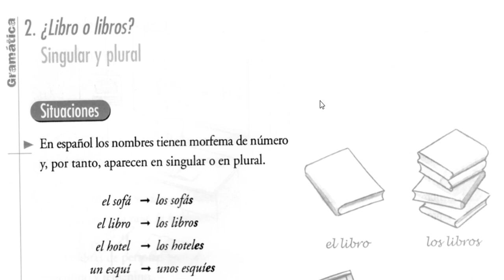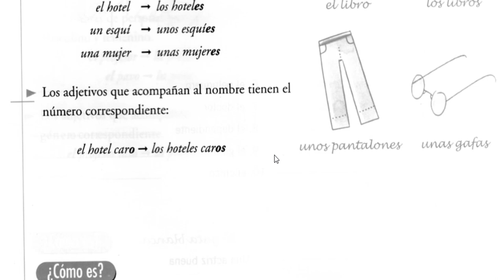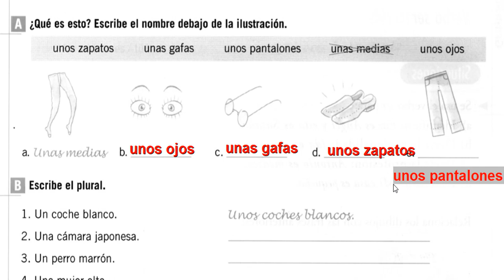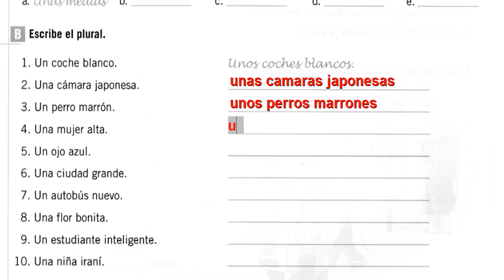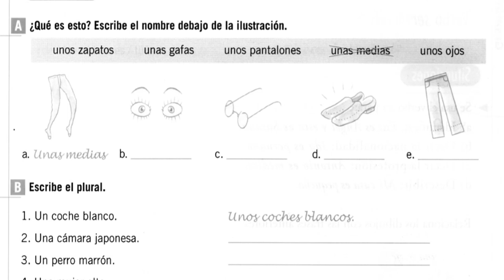3.APRENDE GRAMÁTICA Y VOCABULARIO || NIVEL 1 || SINGULAR Y PLURAL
Aprendemos español con la ayuda del libro Aprende gramática y vocabulario Nivel 1.